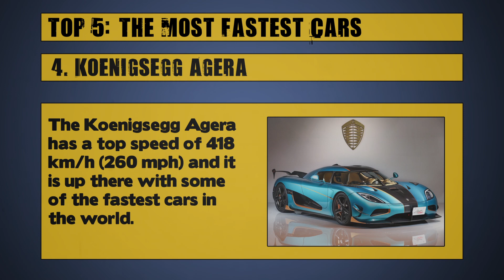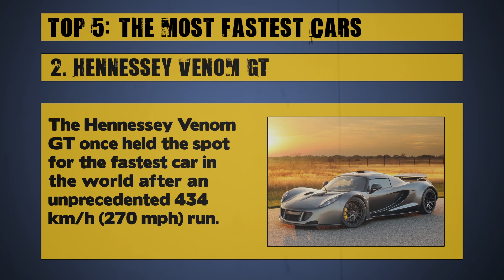TOP 5 - The Most Fastest Cars in the World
Do you want to know what is Top 5: The Most Fastest Cars in the World? Here we list 5 cars that are the fastest in the World.

3